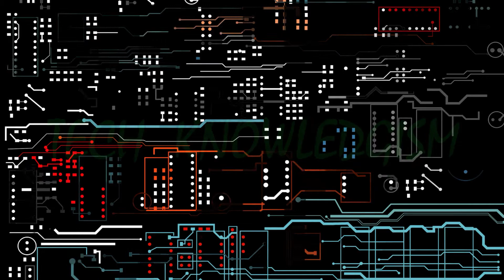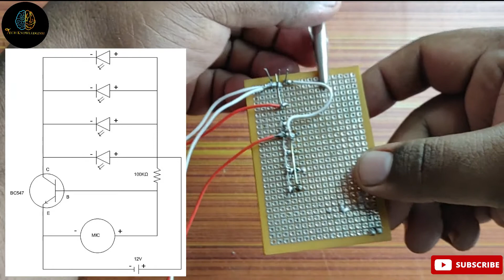Top Electronic Project Using BC547 Transistor || DIY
In this video i will show you how to make a simple Electronic project using only one BC547 transistor.
It is a very interesting DIY.

1. BC547 Transistor
2. 100 KOhm Resistor
3. 5mm LED
4. 12V Supply:

✅How To Make An Egg Hatching Incubator At Home With Temperature Controller

✅How to make a Water Level Indicator and Alarm

✅LED Chaser with speed controller / Without IC / Intresting DIY

✅Parallel and Series Connection / Difference between Parallel and Series Connection

✅How to create a YouTube Channel {2020} - Step by Step